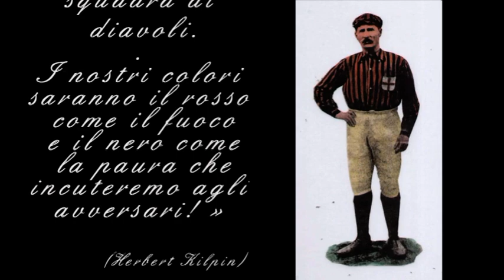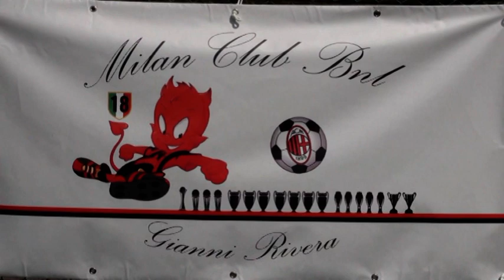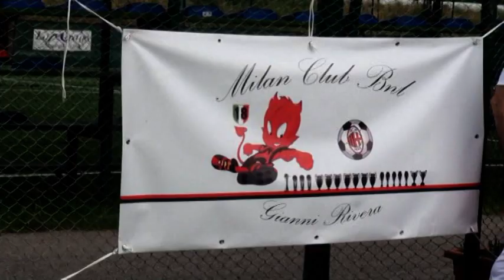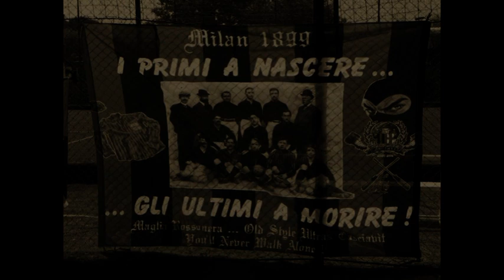Torneo Herbert Kilpin MRN BNL